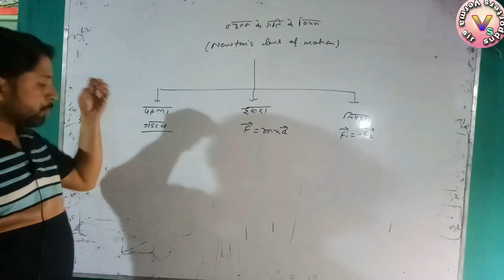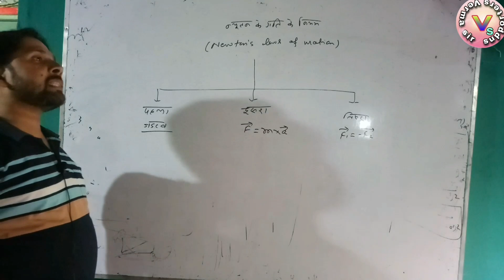जब क्लास में ही आया प्रिया का call | Verma sir supporters